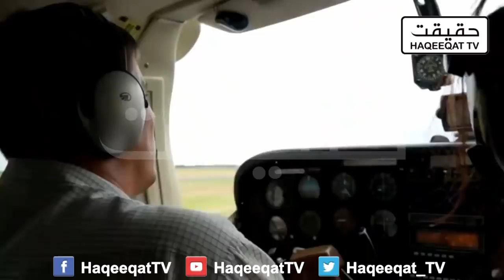Lahore is All Set to Make Artificial or Cloud Seeding Rain to Remove Smog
Pakistan is going to make history once again by adopting the new method of Artificial Rain in Pakistan. Lahore is all set to make debut for the artificial rain to remove smog from the city.